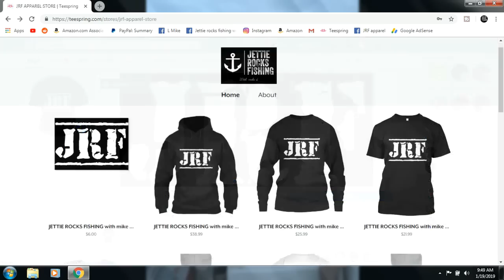JUST A FUN DAY FISHING WITH THE FAMILY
Just a fun day fishing with my family..

Jettie Rocks Mailing info..